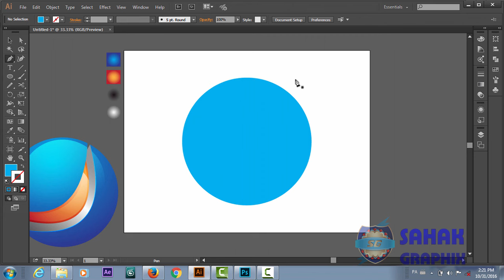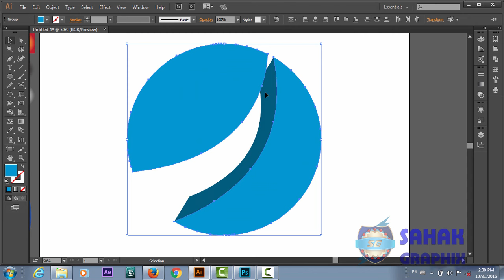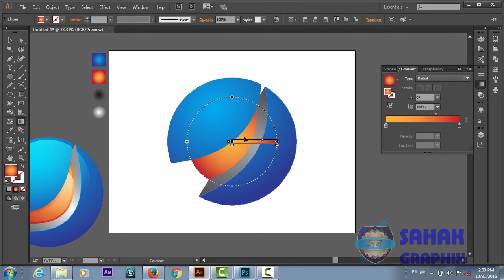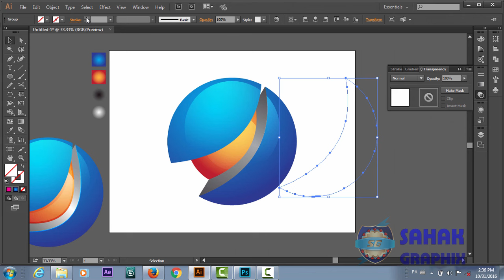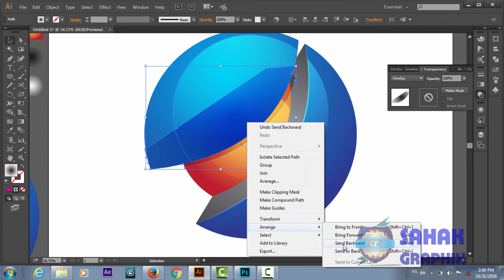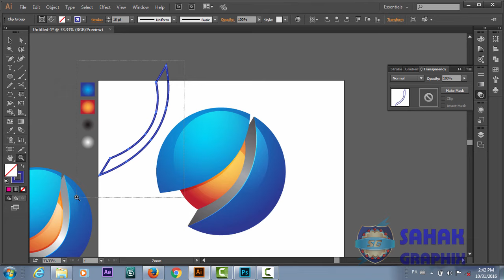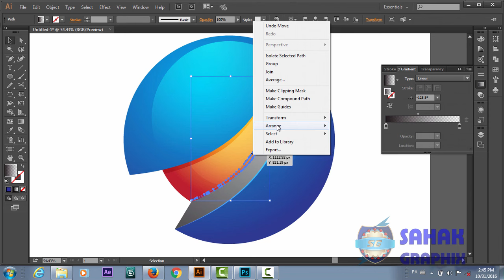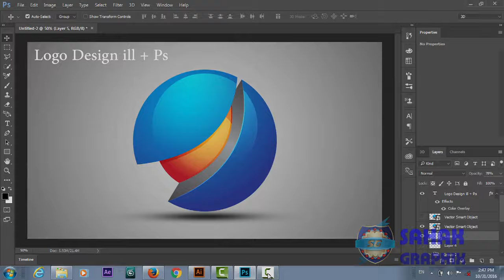Illustrator Tutorial | 3D Logo Design | in Hindi / Urdu (Glossy)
this is a graphic design 3d logo tutorial using Adobe Illustrator CC. It shows 3d Extrude & Bevel effect, glossy and shiny effect how to create shapes. In this video we have used 3D Extrude and Bevel, Gradient, Perspective to create this LOGO Design.after watching this tutorial you will be able to create your own designs such us

Here Are Our Top Tutorials :
If you looking for a professional logo design in your own language (Hindi / Urdu)
If you looking for a sample logo design in your own language (Hindi / Urdu)
3d Logo Design In Photoshop | Hindi / Urdu Tutorial
3d Logo Design | In Illustrator Photoshop | Hindi Urdu Tutorial
3d Logo Design | Illustrator Photoshop Tutorial | In Hindi / Urdu
If you looking for a cool logo design in your own language (Hindi / Urdu)
If you looking for a letter d  logo design in your own language (Hindi / Urdu)
If you looking for a illustrator logo design in your own language (Hindi / Urdu)
If you looking for a unique logo design in your own language (Hindi / Urdu)
If you looking for a professional business card design in your own language (Hindi / Urdu)
If you looking for a web banner design in your own language (Hindi / Urdu)
If you looking for a how to create Business Card Mockup design in your own language (Hindi / Urdu)